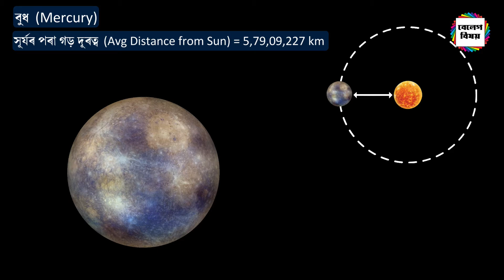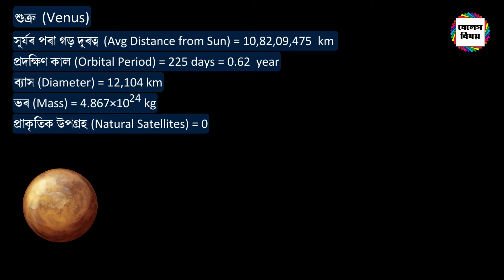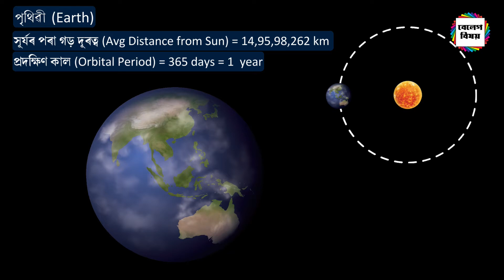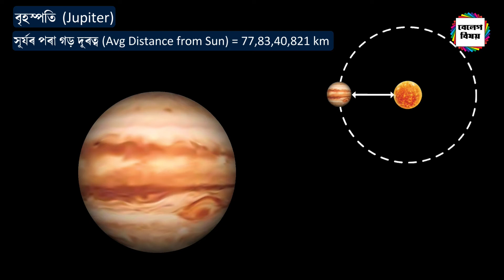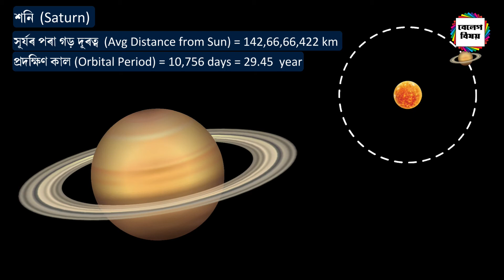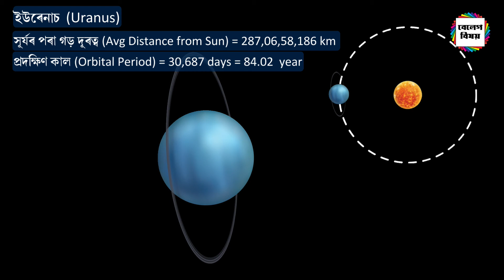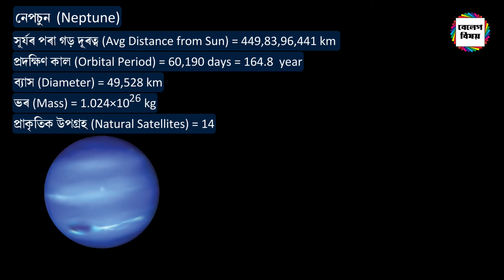Planets of the Solar System | সৌৰজগতৰ গ্ৰহ বিলাক | Solar System in Assamese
এই ভিডিওটোত মই সৌৰজগতৰ গ্ৰহবিলাকৰ বিষয়ে বিস্তাৰিতভাৱে আলোচনা কৰিছোঁ।
In this video I have discussed about the Planets of the Solar System in detail. Our solar system consists of the Sun, the planets- Mercury, Venus, Earth, Mars, Jupiter, Saturn, Uranus and Neptune, some dwarf planets, dozens of moons and millions of asteroids, comets and meteoroids.
Mercury is the smallest planet in the Solar System and the closest to the Sun.
Venus is the second planet from the Sun. It is brightest natural object in Earth's night sky after the Moon and the hottest planet in our Solar System.
Earth is our home planet and the third planet from the Sun, and the only place we know of so far that’s inhabited by living things.
Mars is the fourth planet from the Sun and the second-smallest planet in the Solar System. It is often referred to as the Red Planet.
Jupiter is the fifth planet from the Sun and the largest planet in our Solar System. It is a gas giant.
Saturn is the sixth planet from the Sun and the second-largest in the Solar System. It is also a gas giant. Saturn is known for its magnificent ring systems.
Uranus is the seventh planet from the Sun. It is an ice giant. Uranus is the coldest planet in the Solar System.
Neptune is the eighth planet from the Sun. It is also an ice giant.